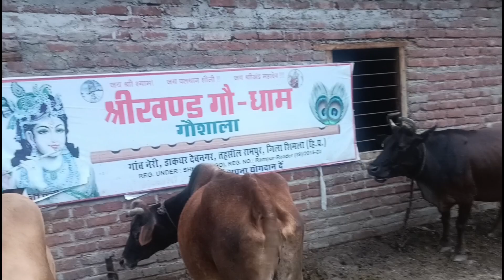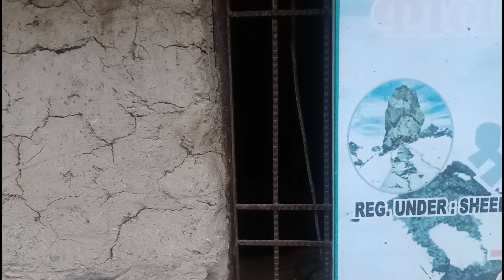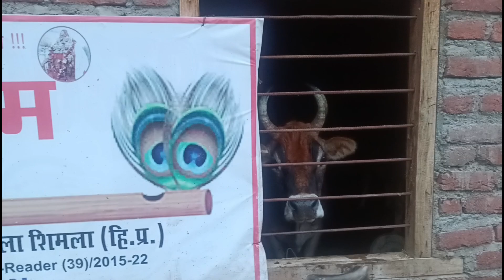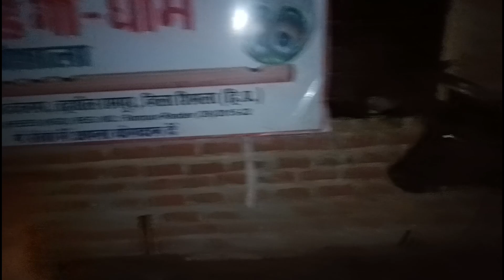गौशाला में अब गौवंशो की रखने की जगह नहीं बची जिस वजह से गौ वंशों को गौशाला के बाहर रखना पड़ रहा 😭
गौ सेवा  सबसे बड़ा दान, आओ मिलकर करे कार्य महान

धर्म के नाम पर कितना भी खर्च करो, पर बेसहारा गौवंश को चारा नहीं दिया तो कुछ नहीं किया। धर्म की जननी गोमाता है। गोमाता के बिना धर्म अधूरा है।
हर सनातनी प्रयास करे नजदीकी गौशाला में यथा सामर्थ
चारे इत्यादि का सहयोग करे ।

गौ सेवा में मदद करने के लिए सम्पर्क करे :- 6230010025